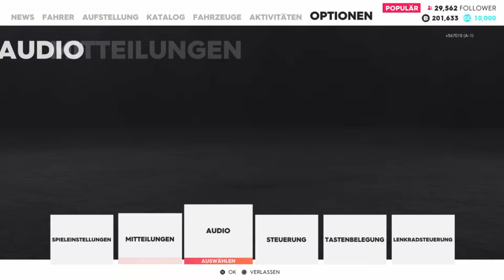Let's Play The Crew 2 #07 Wieder vereint